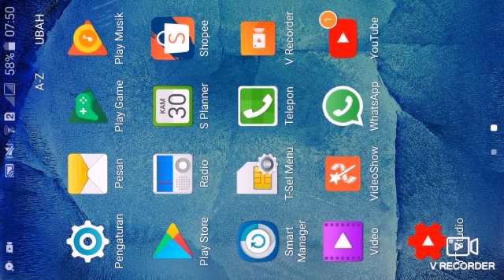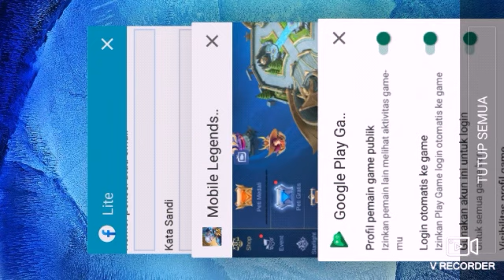CARA GANTI AKUN MOBILE LEGEND DENGAN GOOGLE PLAY GAME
Di video kali ini saya membagikan cara atau tutorial cara ganti akun mobile legends hanya menggunakan google play game, karena bnyak masalah dalam hal login ke akun lain yang sudah terkait dengan mobile legend.
Mari silahkan tonton videonya sampai selesai ya teman-teman supaya masalah mengganti akun bisa selesai.

Tonton juga video lainnya di bawah ini